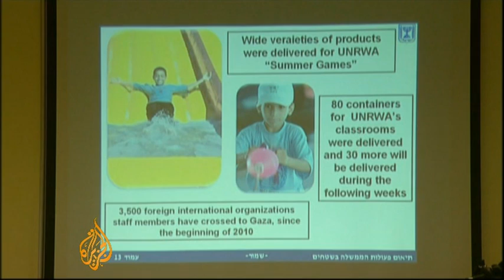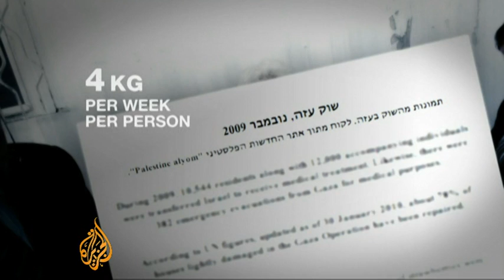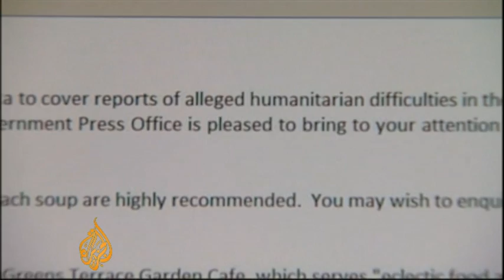Israel's Gaza PR offensive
While boats battle to get through the siege of Gaza, Gazans can eat out in fancy restaurants and have no need of aid.

That's what Israel has been telling journalists, at least.

Sherine Tadros picks apart the media campaign.